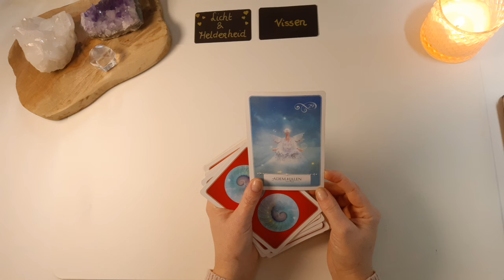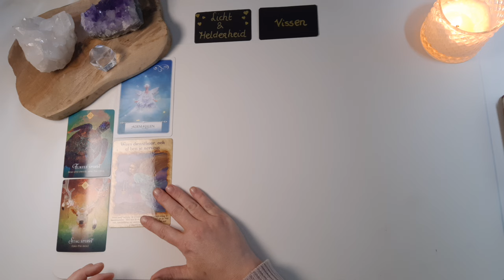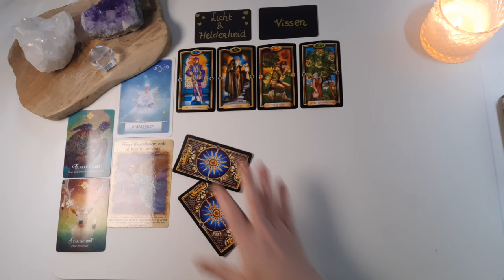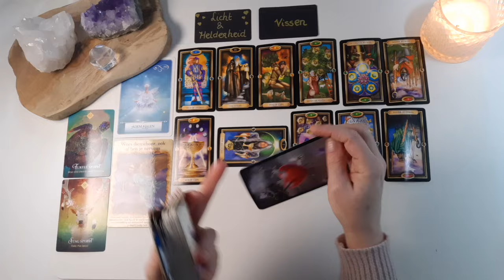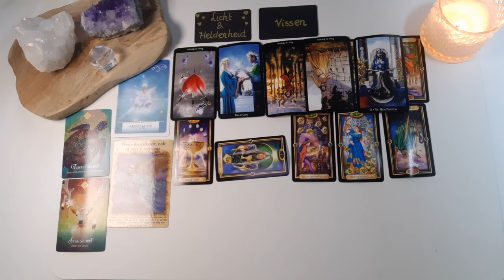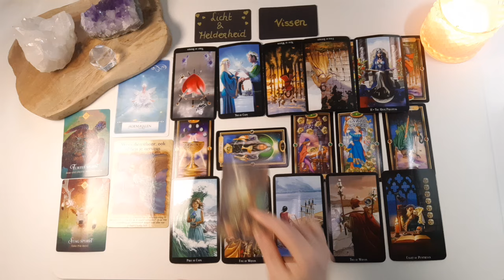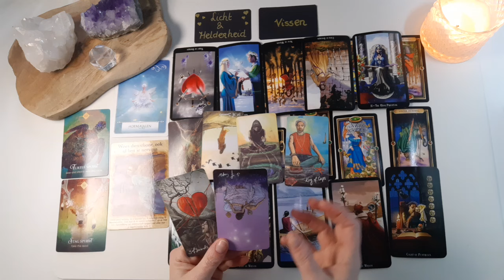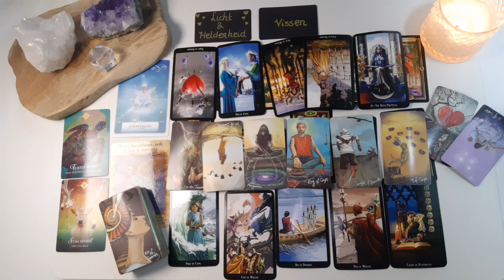Vissen Sterrenbeeld maand reading - April - Tarot reading